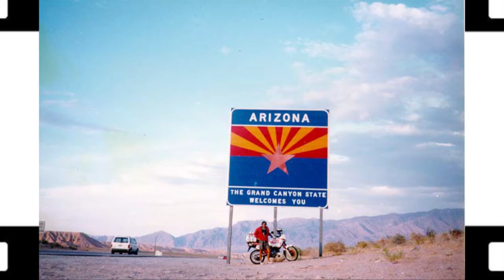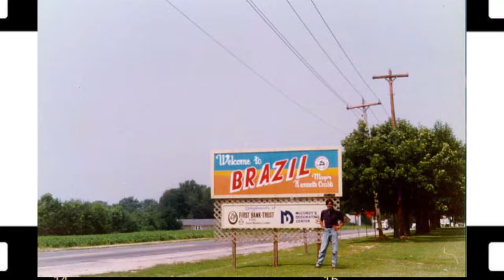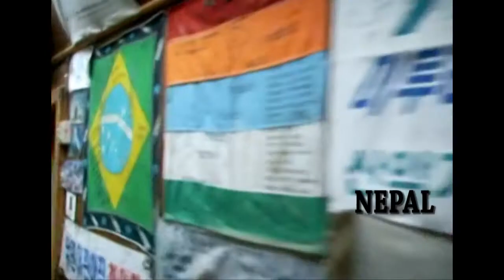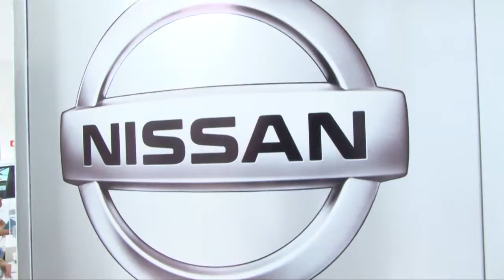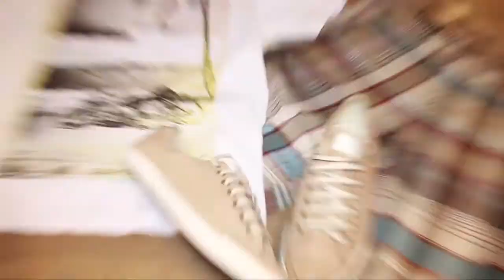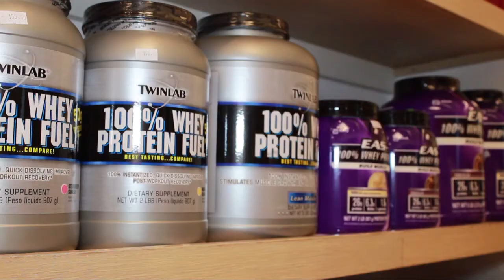NA MORAL - ENTREVISTA COM ROGERIO LUPIÃO - 1/2